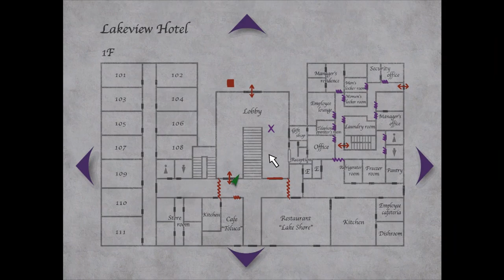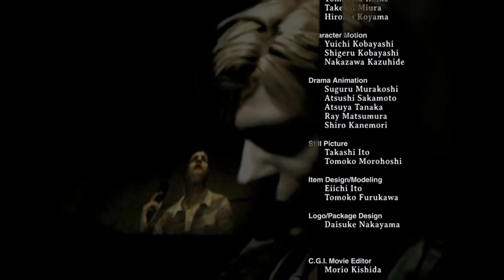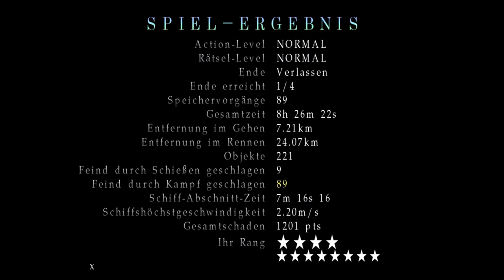Lets Play Silent Hill 2 - Deutsch - Part 23 - Wiedersehen mit Mary - FINALE 🏁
Willkommen zum großen Finale. Endlich klärt sich auf, was mit Mary geschehen ist und wir erledigen den letzten Endboss.